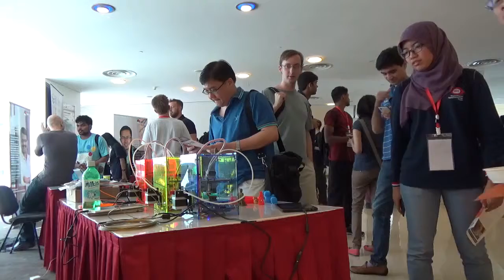TinyBoy 3D Printer @ FOSSASIA 2015 Singapore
FOSSASISA 2015 CUT 16